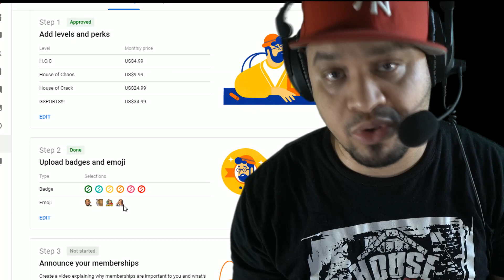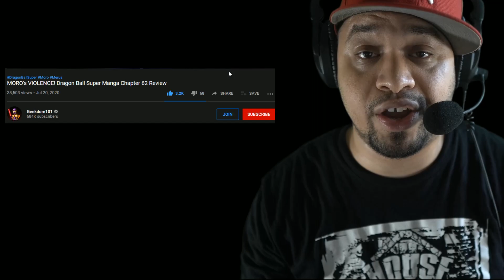Dragon Ball Fighterz - COM 15 - Measy vs Scamby [ Fun Set ]